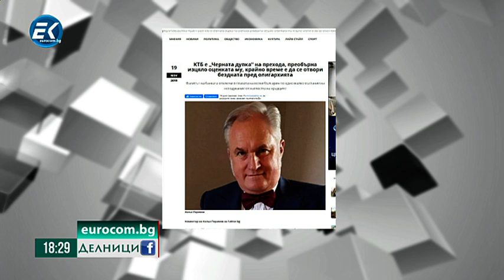Кольо Парамов - икономист - 19.11.2019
🔸Не пропускайте да оставите своето мнение по дискутираните теми в раздела за коментари, както и да споделите видеото със своите приятели.